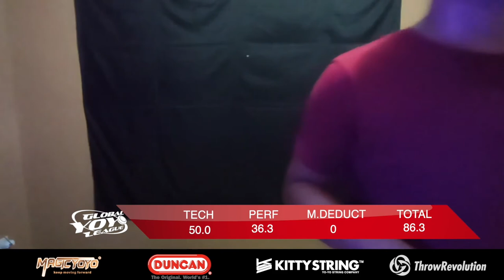POYB2021 - Pro - Dual-hand Division - 1st - Prince Montecalvo